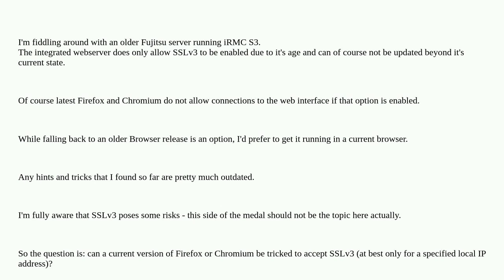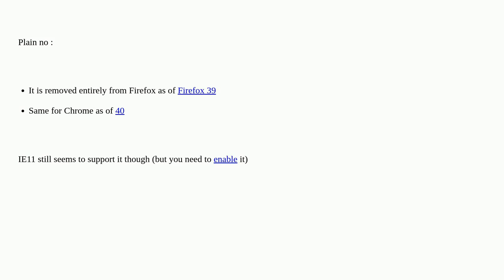Can Firefox or Chromium (as of 2023) be tricked to accept SSLv3 for a specified local IP (an old ...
Can Firefox or Chromium (as of 2023) be tricked to accept SSLv3 for a specified local IP (an old iRMC)?

A special thanks goes out to the awesome community

  ssl ipmi remote-access